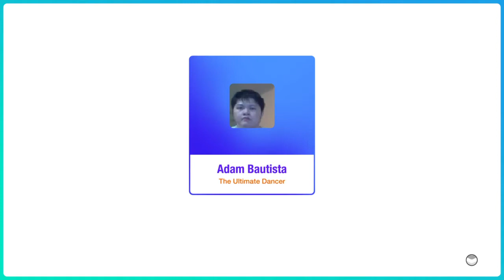(PS4) Just Dance® 2020 Somethin' Stupid By Robbie Williams & Nicole Kidman 5* Megastars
This is Somethin' Stupid By Robbie Williams & Nicole Kidman From Just Dance 3 Just Dance 2016 Just Dance 2017 Just Dance 2018 Just Dance 2019 & Just Dance Now On Just Dance 2020 (Just Dance Unlimited)